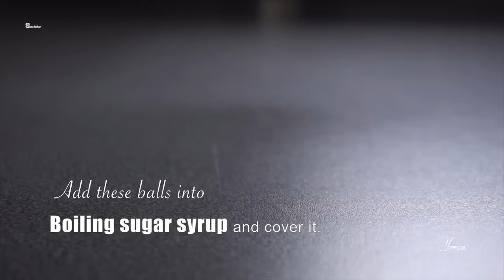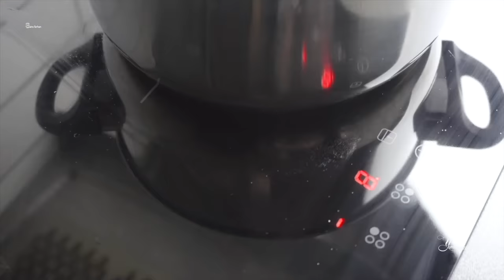Rasgulla , Easy Step by step recipe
Rasgullas are ball-shaped dumplings of chhena (kind of cottage cheese) cooked in aromatic sugar syrup.